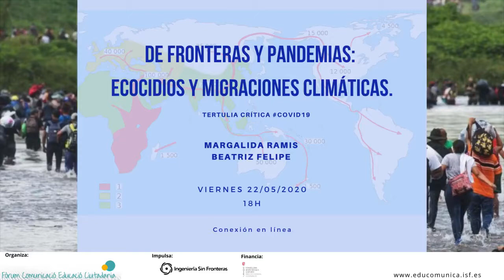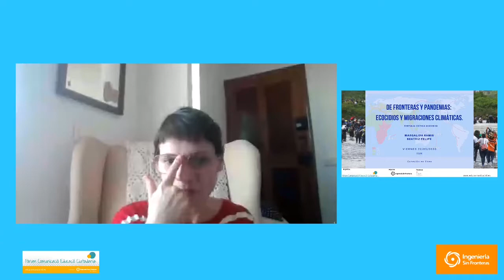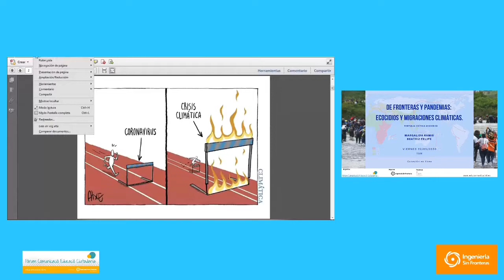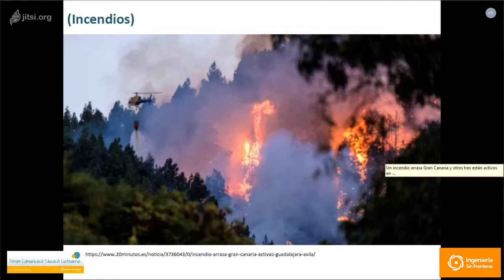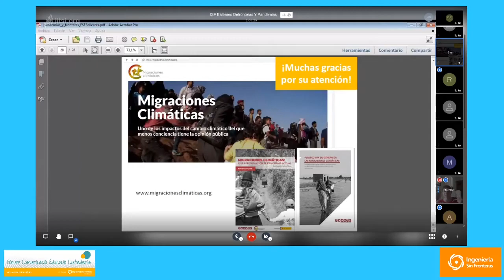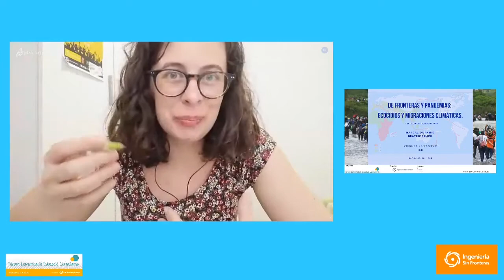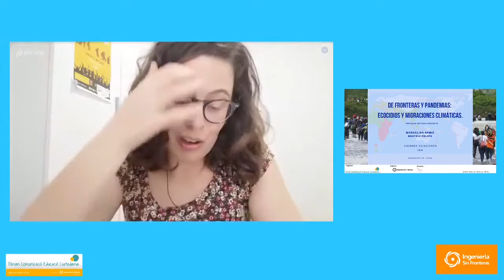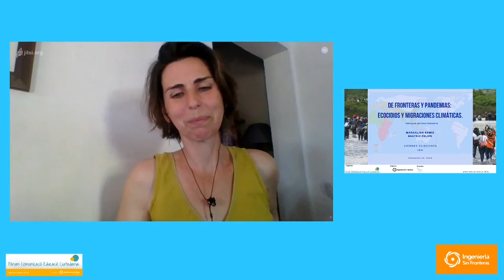De fronteras y pandemias: ecocidios y migraciones climáticas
Con esta tertulia reflexionamos sobre la conexión que se establece entre los efectos directos e indirectos del Covid19 a nivel local y global, y poner en conexión la crisis sistémica que provoca y multiplica sus efectos.
No se trata de una problemática aislada ni accidental, sino que es consecuencia de los sistemas de relación que las sociedades, sobre todo las occidentalistas, mantenemos con nuestro entorno. Tanto a nivel ecológico como a nivel humano.
La implantación de un sistema económico extractivista, intensivo e intrusivo, que alimenta a una industria agroalimentaria ecocida, con consecuencias devastadoras en el equilibrio ecológico, la pérdida de la biodiversidad. Las innumerables sociedades, comunidades y colectivos de personas que son necesariamente explotadas para el mantenimiento de este sistema de relación: que viven en situación de neo-esclavitud; que son forzadas a desplazarse en busca de trabajo cuando no deben huir de su entorno devastado por la cultura de la explotación.

A cargo de:

Beatriz Felipe
Doctora en Derecho por la Universidad Rovira i Virgili (2016). Licenciada en Ciencias Ambientales por la Universidad de Granada (2009). Actualmente es investigadora asociada al Centro de Estudios de Derecho Ambiental de Tarragona (CEDAT) de la Universidad Rovira i Virgili y colabora en diferentes redes de investigación y organizaciones de la sociedad civil (Migraciones Climáticas, RESAMA, Enginyeria Sense Fronteres). Además, es consultora independiente en temas de migraciones climáticas, cambio climático y justicia global, entre otros.
Autora de Migraciones climáticas: una aproximación al panorama actual (2018) Perspectiva de Género en las Migraciones Climáticas (2019), Fundación Ecología y Desarollo (ECODES)

Margalida Ramis
Ecofeminista. Responsable y portavoz de las campañas de territorio y recursos naturales del GOB desde hace más de 10 años.
Licenciada en Físicas y activista ecologista. Ha trabajado en los campos de la gestión energética y las energías renovables, al frente de las Agencias de Energía de Menorca y de las Islas Baleares, y también en el ámbito de la consultoría en materia de gestión de residuos. Inició los estudios de tercer ciclo al departamento de Geografía de la UIB como miembro del Grupo de Investigación Sostenibilidad y Territorio (GIST). Ha sido presidenta-fundadora de la ONG, Ingeniería Sin Fronteras de las Islas Baleares. En la vertiente de la divulgación del ecologismo social y político, colabora habitualmente con varios medios de comunicación como La Directa, Ona Mediterrània, El Diario, La Jornada, y también con la asociación Albasud.